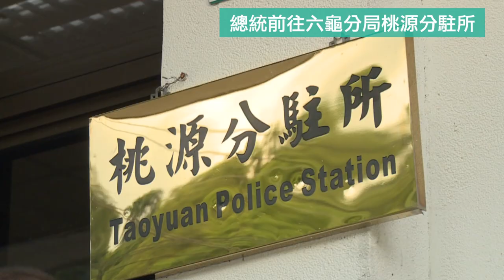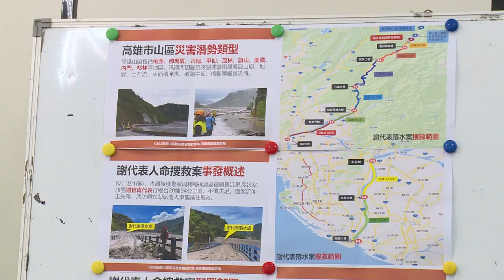20210904 總統慰勞第一線同仁：六龜分局桃源分駐所及消防局桃源分隊同仁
蔡英文總統前往高雄市桃源區六龜分局桃源分駐所及消防局桃源分隊，對第一線警消同仁在上（8）月水災期間救災的辛勞與付出，表達由衷肯定與感謝。